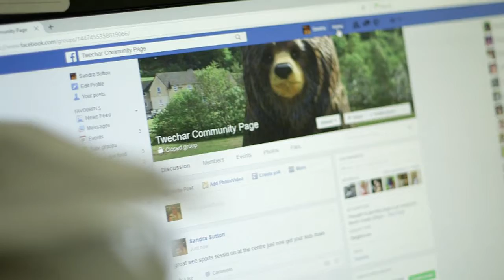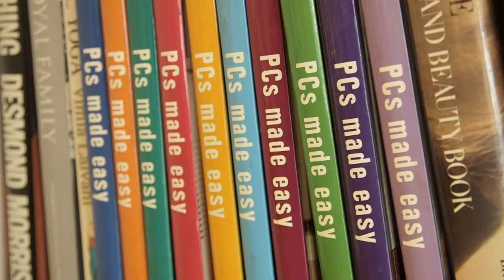Digital Stories Twechar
Sandra Sutton from Twecher Healthy Living and Enterprise Centre talks about her initial reluctance to use digital, but the benefits she is beginning to see for her organisation.